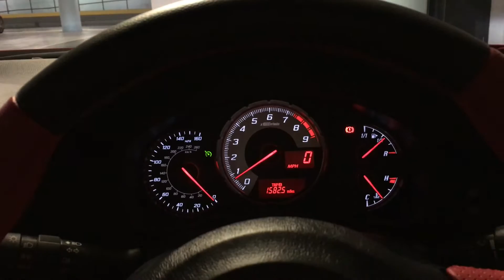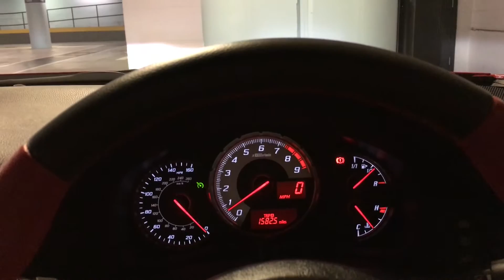Very loud cricketing of the high pressure fuel pump on the Subaru FA20 Toyota GT 86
This squealing noise from the high pressure fuel pump that feeds the FA20's direct injectors is a common problem with the FA20 engine. The reason behind this is known to be high alcohol content within the fuel used, thus one of the pump's metal washers does not receive sufficient lubrication. There have been no known pump failures associated with this defect.